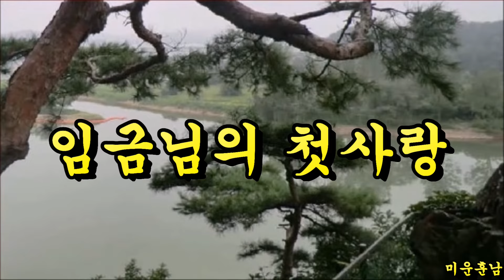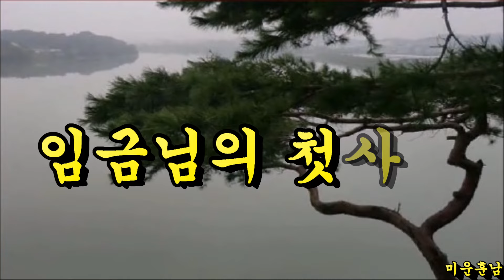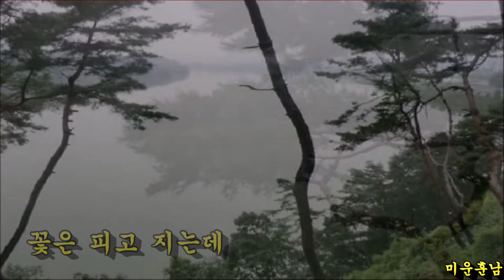임금님의 첫사랑 - 나훈아